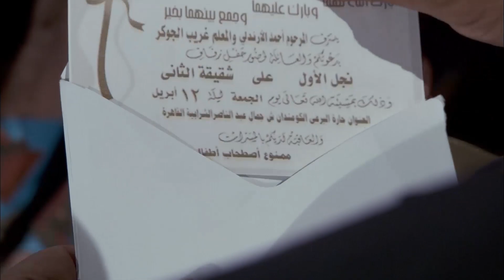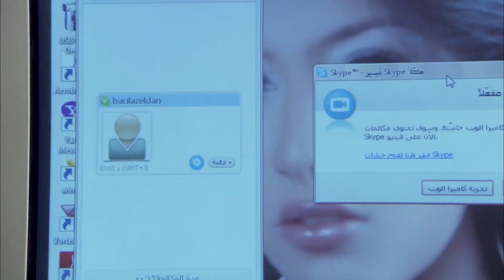لما اخوكي يحاول يسيطك قدام عريسك بس في الاخر يعك الدنيا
تدور الأحداث حول محامي فاسد يعيش في منطقة شعبية يدافع عن الفاسدين بالتحايل على القانون، تتعرض حياته لموقف يقلبها رأسًا على عقب ويبدل حاله إلى حال آخر.

ﺇﺧﺮاﺝ: رشا شربتجي (مخرج)  شريف المليجي (مخرج منفذ)
ﺗﺄﻟﻴﻒ: وليد يوسف (مؤلف)
طاقم العمل: يحيى الفخراني  معالي زايد  دلال عبدالعزيز  وفاء عامر  محمد لطفي  حسن الرداد